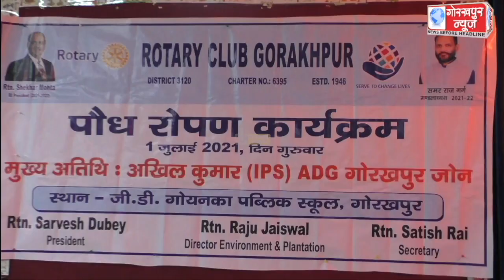रोटरी क्लब के नये सत्र के अवसर पर जीडी गोयनका स्कूल में एडीजी अखिल कुमार सहित अन्य लोगों ने किया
रोटरी क्लब के नये सत्र के अवसर पर जीडी गोयनका स्कूल में एडीजी अखिल कुमार सहित अन्य लोगों ने किया पौधरोपण,डॉक्टर्स डे एवं सीए डे पर डॉक्टरों और सीए को किया गया संम्मानित